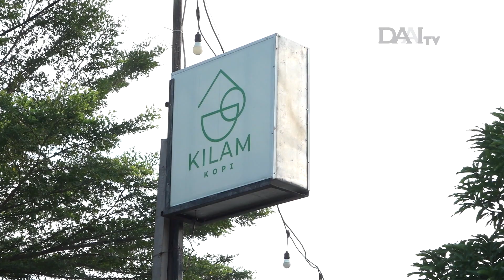Aksi Mulia Generasi Muda Medan Berbagi Makanan Gratis ke Warga Prasejahtera | Halo Indonesia